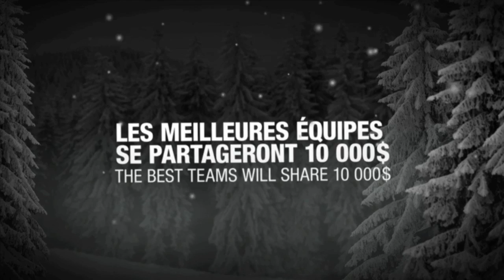Coors Light Saint-Sauveur Challenge 2012 Benoit Gendron et Hugo Bertrand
Video entry for the coors light mountain challenge. The video is based on the "Chasse Galerie" legend. 3 days are allowed to make the video.
Skiing by Benoit Gendron
Camera and edit by Hugo Bertrand